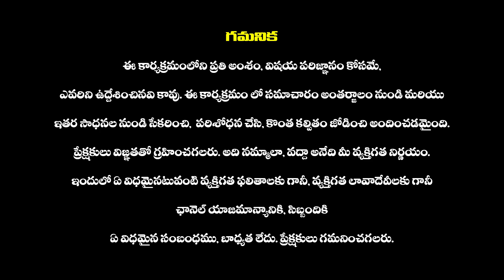Bigg Boss 7 Telugu : టాప్ 2 లో ఉండేది వీళ్ళిద్దరే | Bigg Boss Updates | Bigg Boss 7@haripriyasmedia